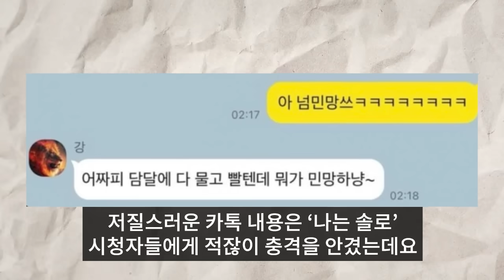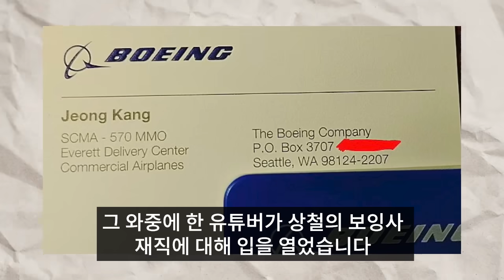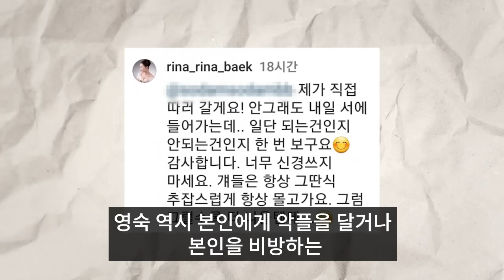나는솔로 16기, 19금 카톡 폭로한 영숙이 현재 ㅈㄴ후회 중인 이유... 상철, 변혜진 영철 영숙 고소 상황, 보잉사 결론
연예계 이야기는 👉@i_know_your_past